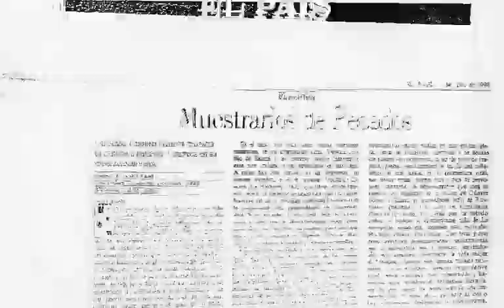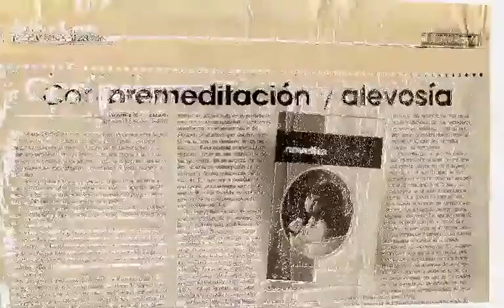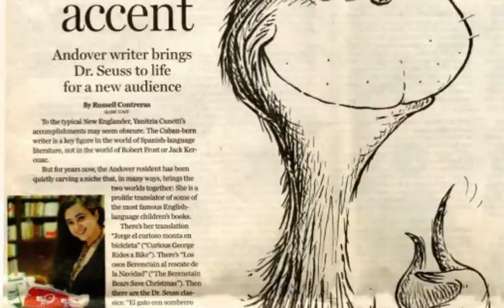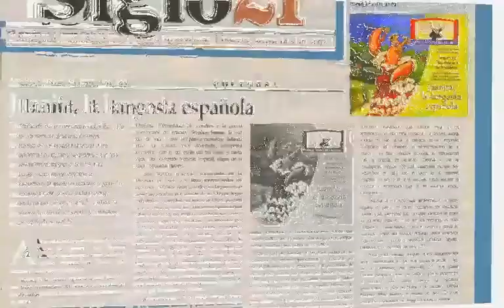Yanitzia Canetti - Reviews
Author and translator of many books!